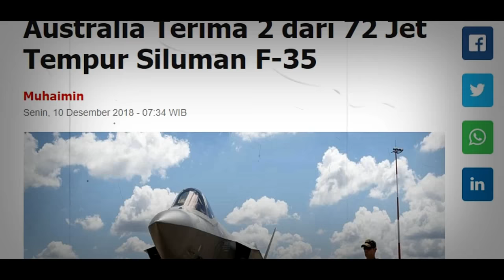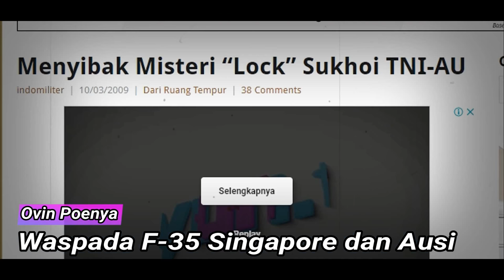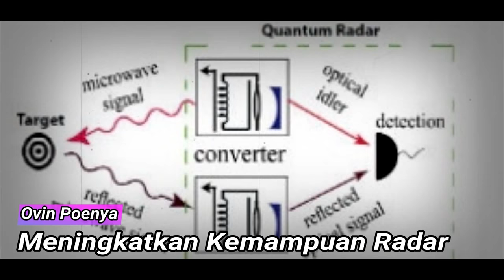Menangkal Ancaman Siluman dari Singapore Dan AUSI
Seperti Yg Telah Di Beritakan Di beberapa Medsos.. Bahwasanya AUstralia dan Singapore Negara Tetangga Kita Bakal Di Perkuat Jet Tempur Siluman F-35 Lightening II.

So Menurut Kalian apa Yang Harus TNI AU Lakukan, Strategi Mujarab Apa Yang Harus DiTempuh Untuk Bisa Menjinakan Si Siluman Itu..
Silahkan Tulis Pendapat atau Gagasan Anda Di Kolom Komentar..